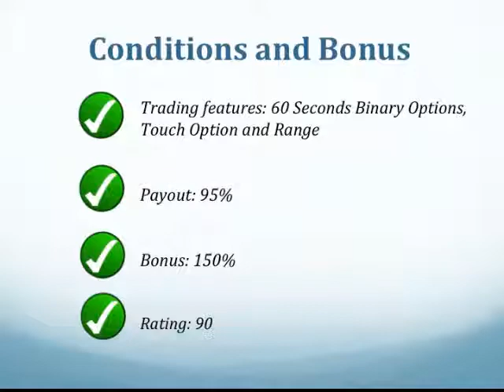Optimarkets Review- Up to 95% Profit and 150% Bonus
Objective and trustworthy review about Optimarkets.

 Broker is a CySEC Licenced Binary Options broker operating on the TradoLogic platform. They offer payouts of up to 95% on selected options as well as rebates of up to 30% on some trades.Find out all the details about Optimarkets, like minimum deposit, bonus and features here!